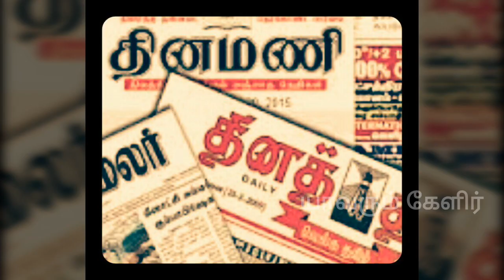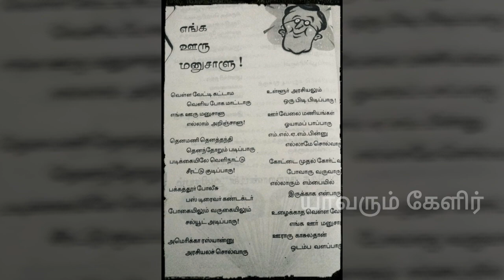எங்க ஊரு மனுசாளு - கவிஞர் பொற்கைப்பாண்டியன்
Kavingar porkaipandians poem about common people in village..